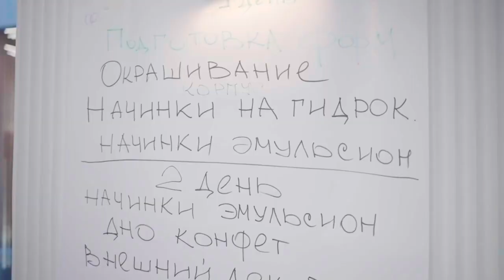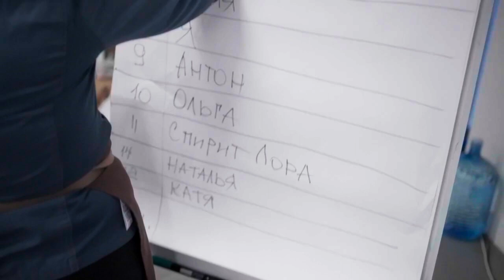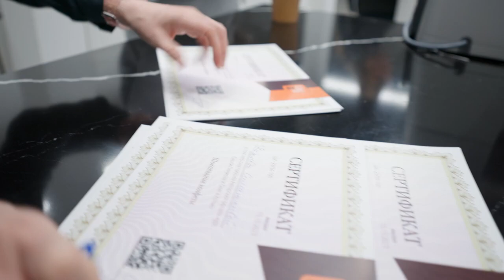Мастер-класс «Шоколадные конфеты»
Я Ольга Пениоза - специалист международного уровня, автор обучающих программ, которые прошли 9000 человек, создатель технологии Шоколадной открытки, создатель линейки ПЭТ-форм для шоколадного декора, автор книги «Кондитерская витрина на миллион»